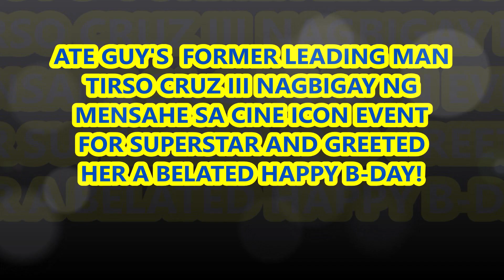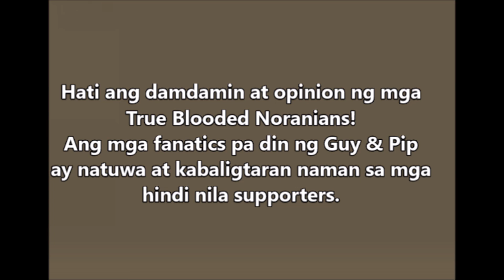PIP PROUD NA NAGING LEADING MAN NI ATE GUY SA MARAMING MOVIES & GREETED HER A BELATED HAPPY B-DAY!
PIP PROUD NA NAGING LEADING MAN NI GUY SA MARAMING MOVIES & GREETED HER A BELATED HAPPY B-DAY!
HATI NAMAN ANG OPINION NG MGA TB NORANIANS TUNGKOL DITO!